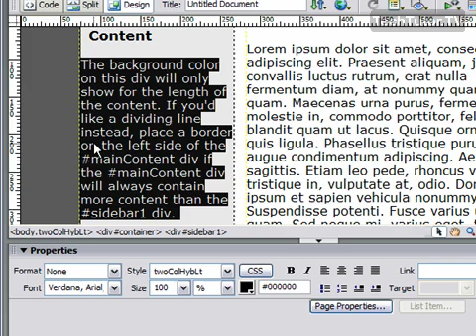Change Paragraph Style in Dreamweaver CS3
See a higher quality video on TechTutor.TV! The style of any paragraph can be changed easily with the properties pane in Adobe Dreamweaver CS3. In this video tutorial, you will learn how to change paragraph style in Dreamweaver CS3. See higher quality tutorials all for FREE